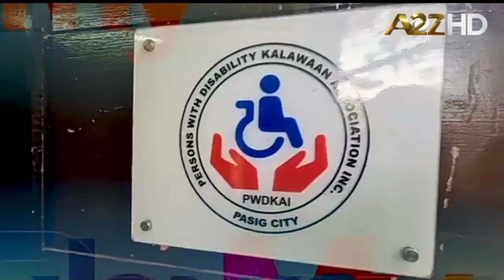My Puhunan Kaya Mo! August 20 2023 Teaser A2Z HD